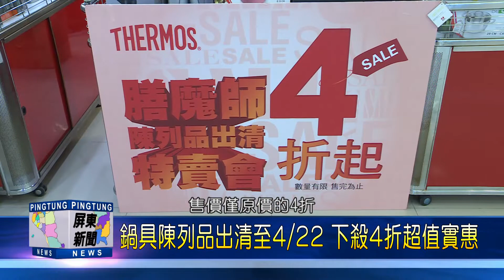108 0412 鍋具陳列品出清至4 22 下殺4折超值實惠